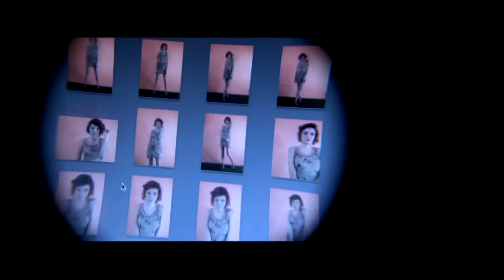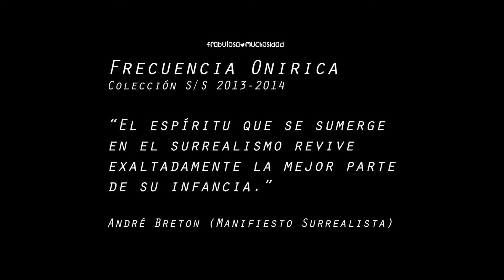Making Of: Frecuencia Onírica - Frabulosa Muchosidad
Making Of de la sesión de fotos para Frabulosa Muchosidad

Frecuencia Onírica (Colección S/S 2013/14)

Ph: Debo Ghirardi
Elle: Natalia Pauplys
Styling: Frabulosa Muchosidad